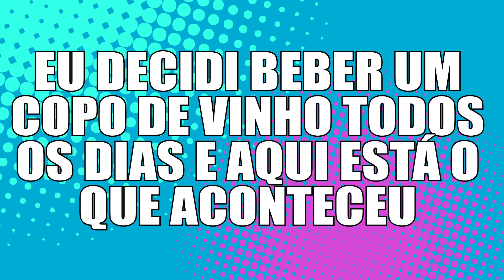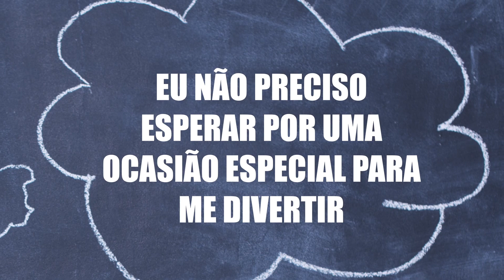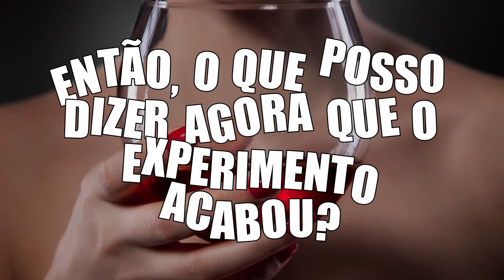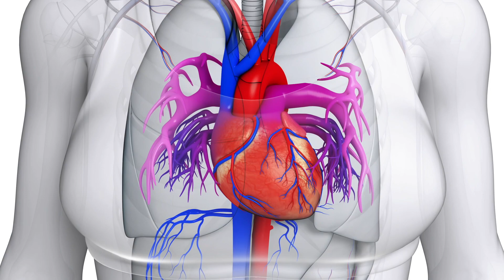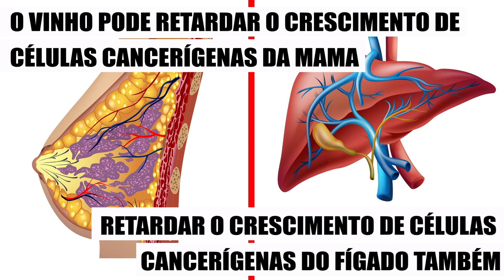Bebi Um Copo de Vinho Todos os Dias, Veja o Que Aconteceu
Os estudos mostraram que beber um copo de vinho todos os dias é incrivelmente benéfico para a saúde: elimina as toxinas do seu corpo e melhora a sua função cerebral. Decidimos descobrir se essas afirmações são verdadeiras, tomando um copo de vinho por dia, durante um mês inteiro.

O experimento começou ótimo: eu me senti super sofisticada, bebendo um cálice de vinho à noite na frente da TV. Mas no terceiro dia, o álcool começou a mexer com o meu ciclo de sono. Comecei a sentir sede durante as pequenas interrupções do sono, enquanto dormia. Na verdade, essa sede noturna se tornou tão frequente que eu deixava um copo de água no minha mesa de cabeceira.

Uma das melhores coisas que aconteceu durante o experimento foi uma mudança na forma como eu “me divertia” com meus amigos. Passei a convidar as pessoas para um copo de vinho, e aqueles que entravam no jogo, apareciam.

No meio da segunda semana do experimento, minha aparência mudou. Infelizmente, não foi para melhor. Um ganho de peso, olheiras e erupções cutâneas - não foi algo que eu gostasse. Eu verifiquei minha pressão arterial todos os dias e posso dizer com confiança que o álcool não mudou nada a esse respeito. Minha saúde estava perfeitamente bem. Mas, no final do experimento, comecei a ter problemas para me concentrar, e me sentia fraca e cansada a maior parte do tempo.

Por um lado, beber em casa de vez em quando definitivamente tem suas vantagens. Livrar-se de encontros desnecessários também é uma grande recompensa desse experimento. Isso me ajudou a descobrir com quem eu quero passar meu tempo e quem eu não me importo de ver com menos frequência. Além disso, fiquei superinteressada em toda a cultura de beber vinho e comer queijo. No lado negativo, não posso concordar com os cientistas. Na minha opinião, beber vinho diariamente não é bom para a saúde, mesmo que seja apenas um copo.

Quincas Moreira - Bluesed and Abused

Otis McDonald - Side Steppin

Quincas Moreira - Josefina

Minutagens:

A ideia do experimento 0:29

Os primeiros dias 1:20

Crise de consciência 2:33

Novos hábitos de festa 3:17

O efeito na aparência e saúde 4:02

Conclusão 4:52

Resumo:

-Pesquisadores e médicos dizem que o vinho tinto seco é o melhor para a nossa saúde. Eu decidi ver, por mim mesma, se isso é verdade.

-Eu me senti bem no começo, mas comecei a ter problemas para dormir no terceiro dia.

-Depois de alguns dias, comecei a ter uma crise de consciência. Eu senti que estava fazendo algo errado, bebendo todos os dias.

-Passar noites aconchegantes na minha casa foi definitivamente um bom bônus para mim. Eu passei a sair apenas com pessoas que achava realmente interessantes ou meus amigos mais próximos.

-No meio da segunda semana, notei um ganho de peso, olheiras e erupções cutâneas. No final do experimento, comecei a ter problemas de concentração e me sentia fraca e cansada a maior parte do tempo.

-Beber em casa é mais barato do que ir ao bar toda semana e você pode relaxar quando quiser. No entanto, beber vinho diariamente não é bom para a saúde, mesmo que seja apenas um copo.

5-Minute Crafts Youtube: goo.gl/0f2h9p